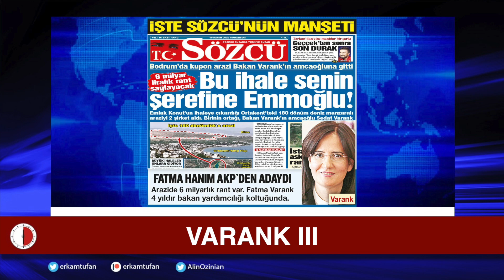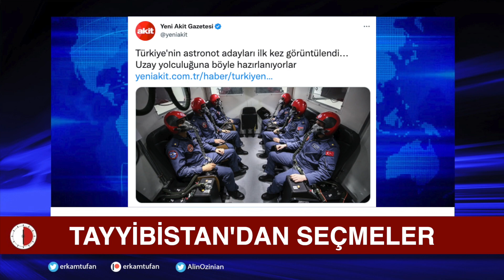BAHÇELİ, ERDOĞAN'IN SAĞ KOLUNU HAŞLADI!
Tayyibistan'dan tımarhanelik haberler.
Vizyonsa vizyon Erdoğan, Tatlısesi sahaya sürdü.
Daron Acemoğlu'na karşı Nurettin Nebati.
Eski bir trolden şok açıklama.
Kılıçdaroğlu vizyon belgesini açıkladı. Prof. Dr. Daron Acemoğlu, Prof. Dr. Refet Gürkaynak, Prof. Dr. Ali Hakan Kara, Prof. Dr. Ufuk Akçiğit, Jeremy Rifkin.
İbrahim Kalın'ı kızdıran soru: Türkiye'de mafya ve uyuşturucu sorulunca röportajı yarıda bıraktı
Ahmet Hakan: çok klas bir röportaj terk ediş.
Eskiden bir “aktroI” olduğunu itiraf eden Orhan Sarıkaya:
"Para alan 197 bin troI var. Kimi maaş alıyor kimisi tweet başına ücret alıyor.
Tweet başına 300-500 TL alan var.
O paranın büyüklüğünü görün.”
Reuters: Suriye Devlet Başkanı Esad, Cumhurbaşkanı Erdoğan ile görüşmeyi reddetti.
Akit: Türkiye’nin astronot adayları ilk kez görüntülendi...
Uzay yolculuğuna böyle hazırlanıyorlar
TRT’de Kanada - Fas maçının spikeri Alper Bakırcıgil, Fas'ın 4. dakikada kaydettiği golden sonra dünya kupalarındaki en erken golün Hakan Şükür'e ait olduğunu hatırlatınca devre arasında yayından alındı. İkinci devrede maçı Cüneyt Kıran anlattı.
Erdoğan: Bunların derdi ülkeyi yönetmek değil, ülkenin gelirlerini kendi aralarında paylaşacak paravan şirket kurmaktır
İnternetten sahte diploma satıyorlar: 100 bin TL’ye ‘hukukçu’ olunuyor
sahte diploma satan çetenin lise diploması için 8 bin TL, üniversite diploması için 15 bin TL ve yüksek lisans diploması için 20 bin TL olan çeşitli fiyat tarifeleri bulunuyor.
Erdoğan’ın başdanışmanı Maksut Serim’in oğlu önce bakan yardımcısı yapıldı. Ardından gelininin de Vakıflar Genel Müdürlüğü’ne üst düzey yönetici olarak atandığı ortaya çıktı.
İş insanı Mehmet Nuri Ersoy, Turizm Bakanı Mehmet Nuri Ersoy'a, Bodrum'daki otel arazisini 115 bin metrekare büyütmek için başvuruyor.
Turizm bakanı Mehmet Nuri Ersoy, iş insanı Mehmet Nuri Ersoy'un başvurusunu onaylayıp, 2.5 milyon euro teşvik primi veriyor.
AKP'li eski bakan Faruk Çelik'in oğlu Enes Çelik'in Bursa Uludağ eteklerinde doğal sit alanına kaçak inşa ettiği için hakkında yıkım kararı verilen dağ evine, Bakanlık tarafından bölgenin doğal sit alanından çıkarılmasıyla ruhsat verildi.
Bakan Mustafa Varank’ın kuzeni Sedat Varank’ın şirketi, Emlak Konut’tan Tuzla’daki deniz manzaralı araziyi de aldı.
Sedat Varank'ın şirketi, Bodrum’daki deniz manzaralı arsa ihalesini de almıştı.

Aldığı ihalelerle gündeme gelen Sedat Varank: Benim hanım da solcu
"Bana ‘Sedat bir şey mi yaptın?' diye soruyor. Yahu diyorum, her şey açık. Biz evimizden işimize gidip gelen insanlarız”

Bodrum ve Tuzla'da arazi ihaleleri alan Bakan Mustafa Varank'ın kuzeni Sedat Varank: Neymiş? Soyadımız Varank'mış, bize de yazık, taksi şoförlüğü mü yapalım
Çevre Şehircilik Bakan Yardımcısı Fatma Varank
Metin Külünk: "İnsanların günah işleme özgürlüğüne müdahale edilmiştir.
Siyasilerin yolsuzluğu günah işleme özgürlüğüdür. Bunu ortaya çıkarmamalıyız.
17 Aralık operasyonu Allah'ın hududuna müdahaledir”
Adana'da 800 milyon dolarlık petrol rezervi bulundu.

Şanlıurfa mitingine katılan İbrahim Tatlıses, Erdoğan'a "Dostunuz muyum" diye sordu.